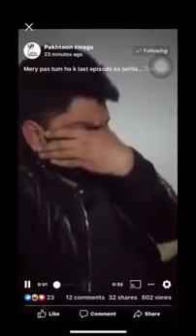Mary pass tum ho last episode sad moment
Mary pass tum ho last episode sad moment in Pakistani awam